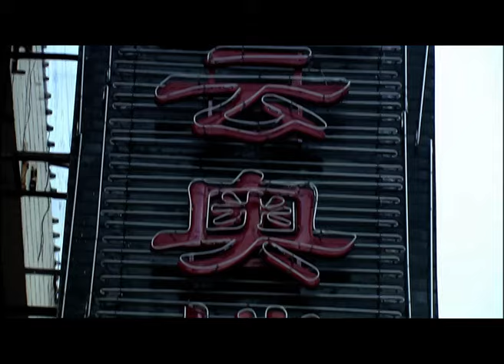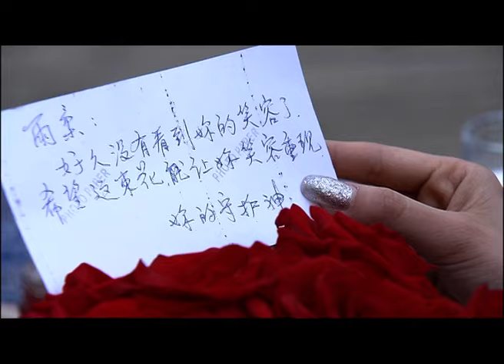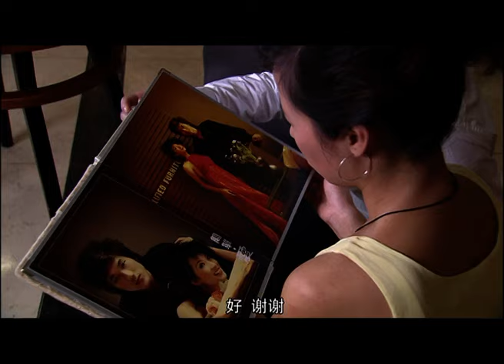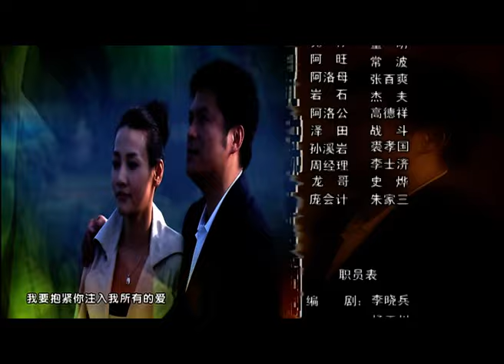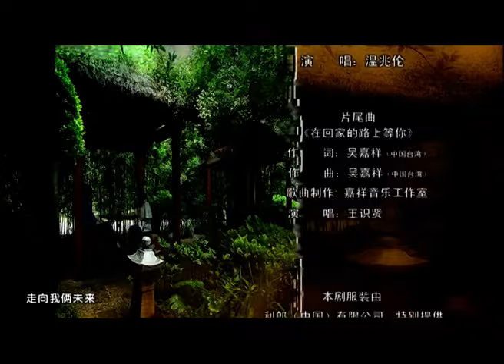【中國電視劇】商界猫腻 14丨男子误中商业圈套导致公司破产，深入调查发现背后操盘手 （温兆伦、王识贤、侯天来）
世纪之初，以生物科技和大型连锁超市在台湾高雄撑起一方天下的瑞林公司，通过高科技项目在台上市，成为商界的焦点。瑞林公司董事长林再天(王识贤饰)，偕同好友沈浩南(温兆伦饰)共同管理瑞林，二人和小关(魏斌饰)三人情同手足。一次，浩南云南公干，误入丁昆(侯天来饰)设计的圈套，被迫出卖公司利益以求自保，瑞林公司因此遭受重大打击，濒临倒闭。林再天肩负兄弟情义和公司危亡来到云南，极力挽救瑞林集团，却也于事无补，瑞林公司最终倒闭。
林父的不幸去世，同时林再天被陷害入狱，出狱后悲痛中的林再天为了平复自己的仇恨，作出了留在云南的决定。一次巧合，林再天邂逅傣族姑娘阿洛(李建饰)，阿洛一家人的纯朴善良，以及茶山的优美环境，成为林再天心灵的避风港湾。阿诺和她外公精通茶道，林再天抑郁之际，普洱茶成为他疗伤的良药，而当时加害于林家的罪魁祸首丁昆此时更同样不会轻易的放过现在的林在天。
沈浩南加入台湾昆太集团在云南的分公司，成为丁昆的手下管理茶叶项目的经理，由于经营有方事业有了很大发展。沈浩南误打误撞爱上了丁昆的女儿雨柔(秦丽饰)，沈浩南为了自保和更多的利益最终出手，使丁昆付出了惨重的代价。而他的女儿雨柔完全不名就理，仍然欣赏着精干潇洒的沈浩南，二人逐渐相爱。沈浩南主动找到林再天承认错误，希望兄弟之间可以言归于好。
林再天又结识了民营茶厂经理谭月(潘星谊饰)，他们三人把当地茶农团结起来，同心协力抵御了恶性竞争，取得了辉煌胜利。
小关在昆明开办了一家酒吧，傣家女孩依婉与他深深相爱。沈浩南与雨柔的感情随着工作往来日益频繁，发展很快；林再天和阿诺的爱情却是一波三折，先是阿诺的母亲极力反对，后来阿诺又因为雨柔产生误会。随着事业蒸蒸日上，三兄弟的爱情也各有收获。沈浩南和雨柔率先准备结婚，小关和依婉在庆功会上却提前宣布了他们结婚的消息，就在大家的祝福声中，意外发生了。
此后，一团团迷雾也渐渐拨开了真相。三兄弟的爱情、友情、亲情相互交织，感人的故事与云南的美景中相映生辉，这是一个在浪漫、美丽的上演着一段充满爱恨情仇的兄弟故事！